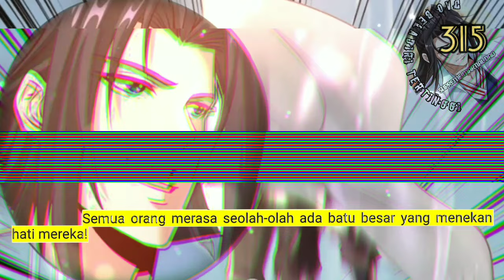Dao Beladiri Tertinggi season 315